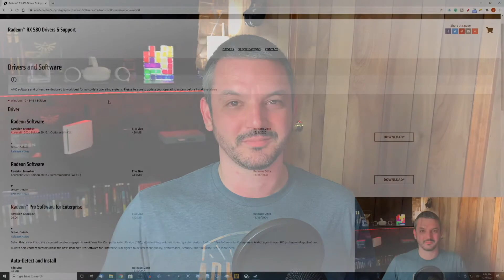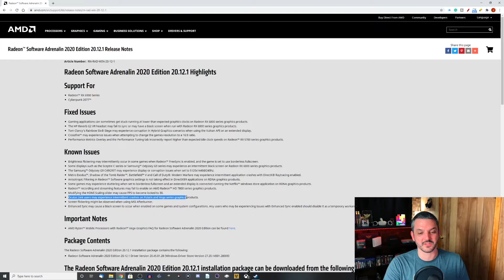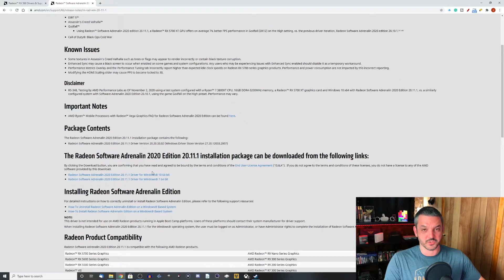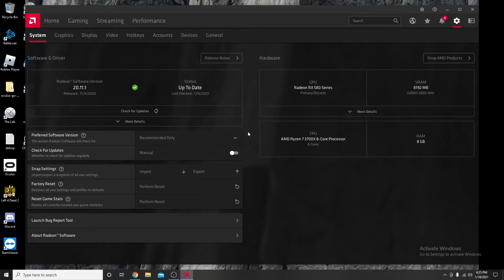Oculus Link Working With AMD GPU | How To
How To Fix Oculus Link With AMD Graphics Card
What's going on everyone, I hope you had a fantastic week and are having a great day so far. In today's video, I'm going to show you how you can get the Oculus link to work with an AMD graphics card by rolling back your graphics driver. AMD did release a new driver while I was in the process of making this video that did fix the link issue, but this video still has good information in it in case you ever have to roll back your driver. Thank you all so much for the love and support! I couldn't do any of this without you!